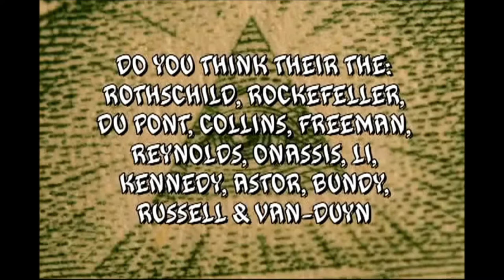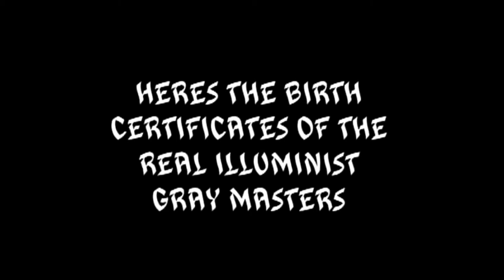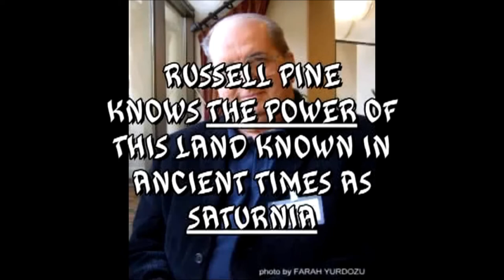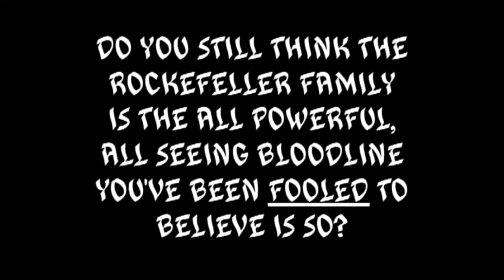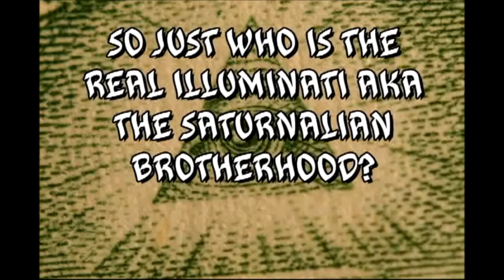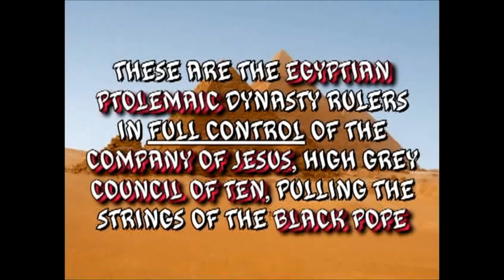The True 13 Papal Bloodlines of the Illuminati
1. No man or woman, in or out of government shall initiate force, threat of force or fraud against my life and property and, any and all contracts I'm a party to, not giving full disclosure to me, whether signed by me or not are void at my discretion.

2. I may use force in self-defense against anyone that violates Law 1.

3. There shall be no exceptions to Laws 1 and 2